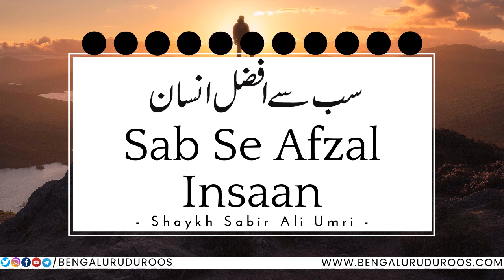Sab Se Afzal Insaan | Shaykh Sabir Ali Umri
Topic: Sab Se Afzal Insaan